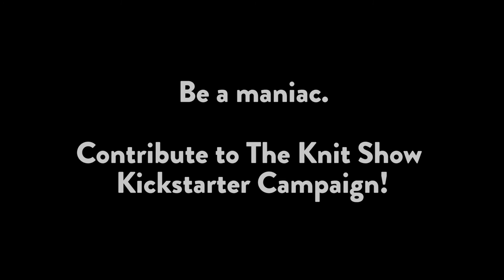The Knit Show: Flash Dance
Be a maniac. Support The Knit Show Kickstarter Campaign.